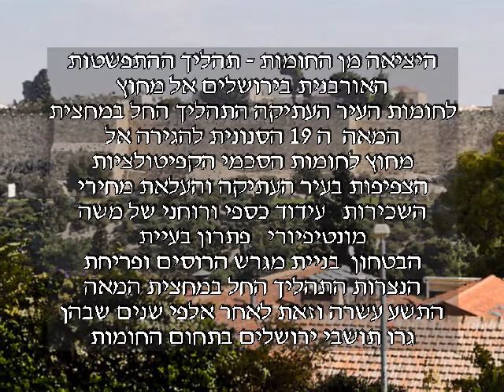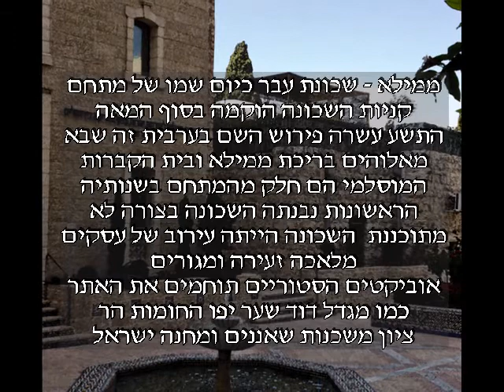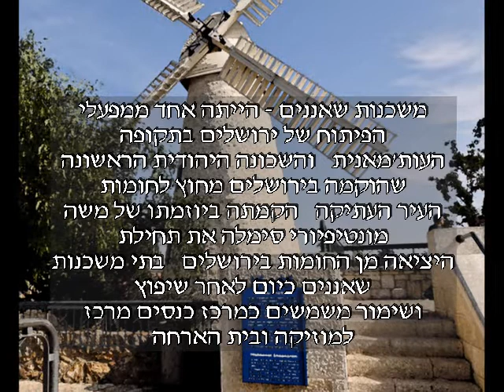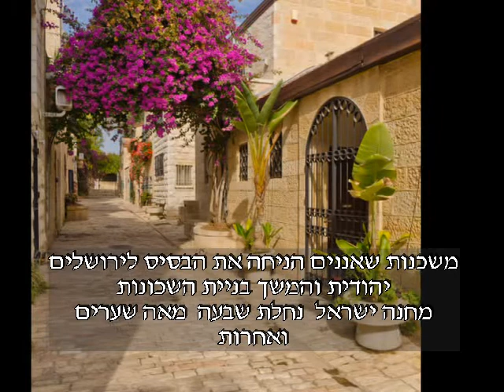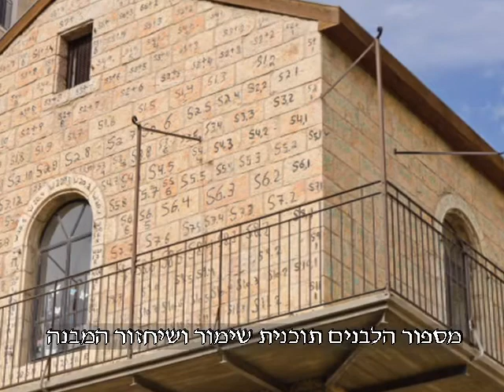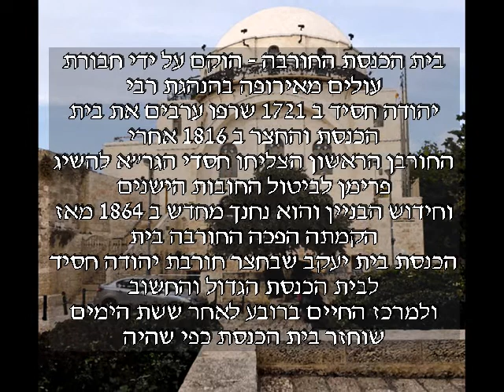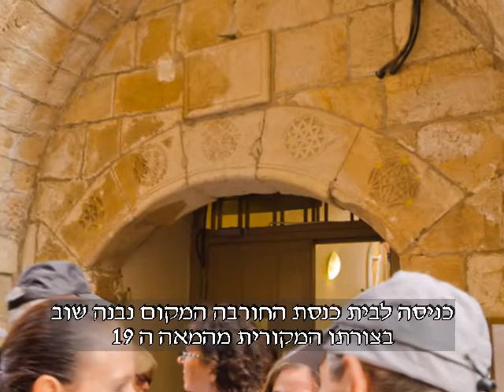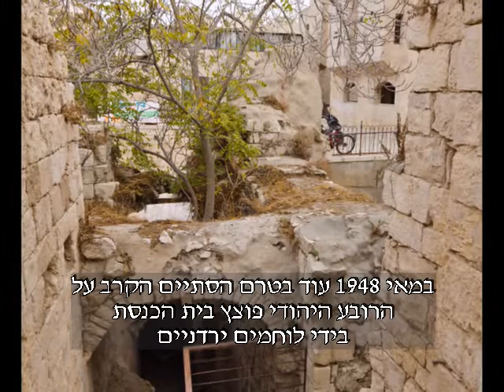מכון אבשלום אתרים מספרים, היציאה מהחומות תלם נתן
מכון אבשלום קורס אתרים מספרים הסטוריה, יציאה מהחומות בירושלים ובניית השכונה הראשונה משכנות שאננים, צילם וערך תלם נתן נובמבר 2012